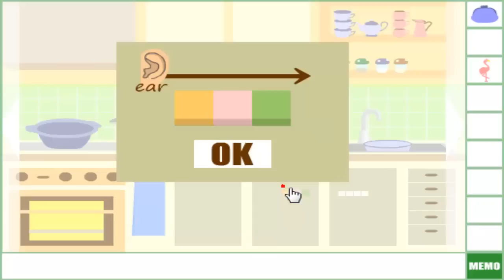Hot Pot Party （ハッピーエンド） （Detarame Factory）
Hot Pot Party 攻略動画
Hot Pot Party